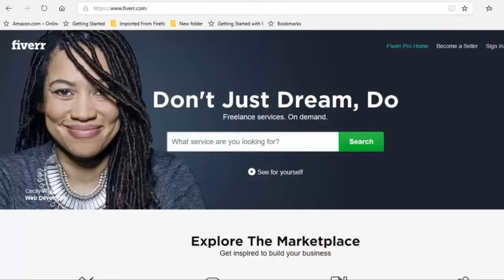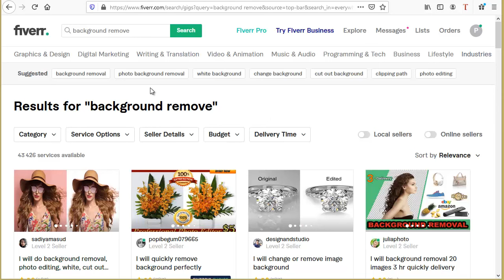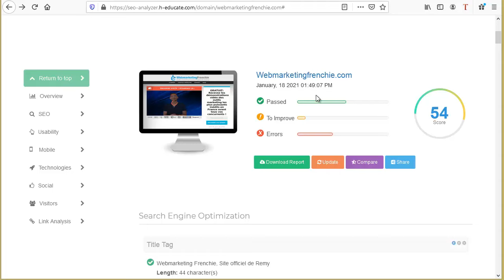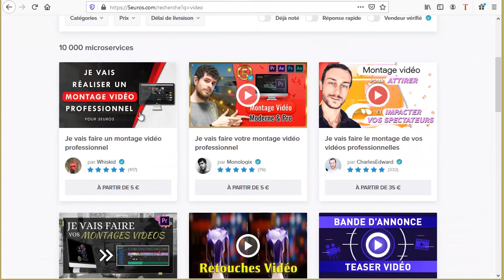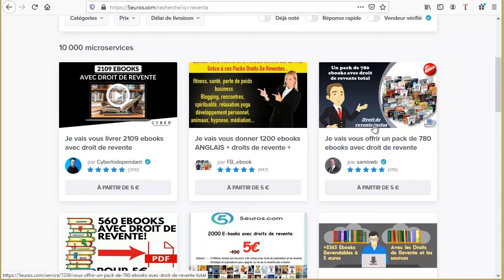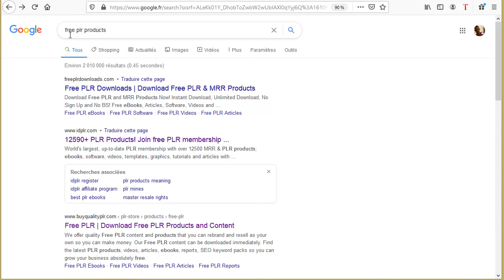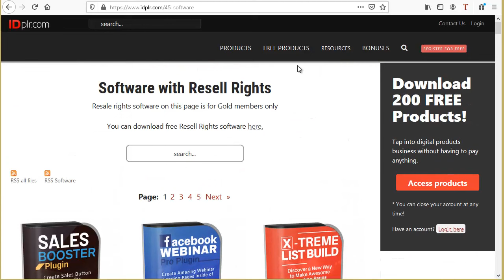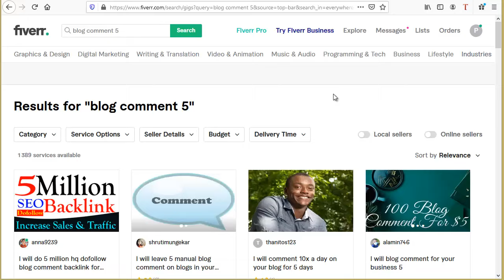5 SERVICES FIVERR QUI DEMANDENT ZÉRO COMPÉTENCES | GAGNER DE L'ARGENT EN LIGNE RAPIDEMENT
L'une des méthodes les plus simples pour gagner de l'argent en ligne est de travailler en tant  que freelance sur des sites Web comme Fiverr, Upwork ou 5euros.

Dans cette vidéo, je vais vous montrer 5 services Fiverr qui ne nécessitent aucune compétence  et que tout le monde peut faire maintenant.

A la fin de cette vidéo, vous saurez comment réaliser ces 5 services. Vous pourrez alors les proposer sur Fiverr et commencer à gagner de l'argent en ligne dès aujourd'hui en 2024.